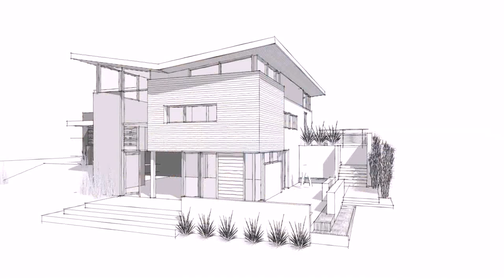Buy Car NY 5% DP